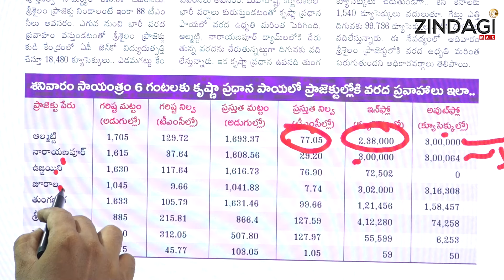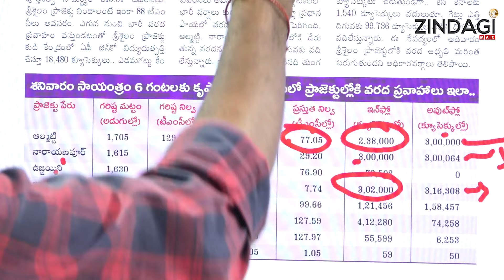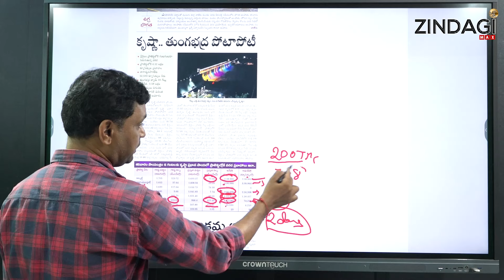కృష్ణ ,తుంగభద్ర నదుల కలయికతో శ్రీశైలానికి భారీ నీటి ప్రవాహం || Krishna Water In Srisailam Project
Watch Krishna Water In Srisailam Project  By Zindagi Media